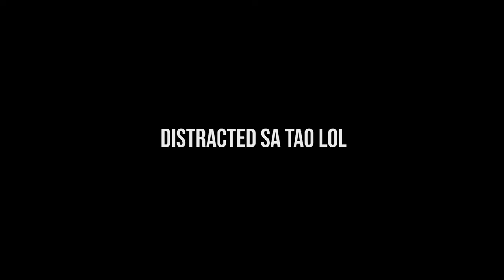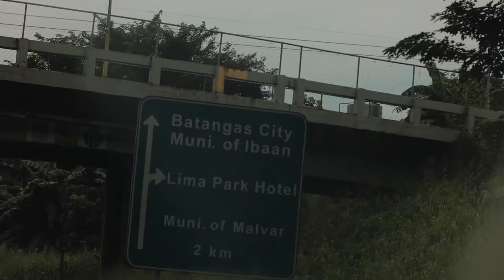GUSTO MO BA NG AFFORDABLE VIDEO COVERAGE? | MarsDaily Ep32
KADAMULAT!

My Gear:
Canon m50
Canon 700d
Boya ByMM1
Kamlan F1.1
Viltrox EF-EOS M SpeedBooster -